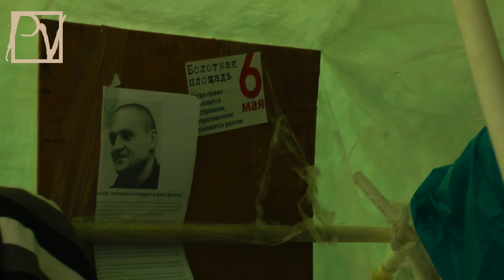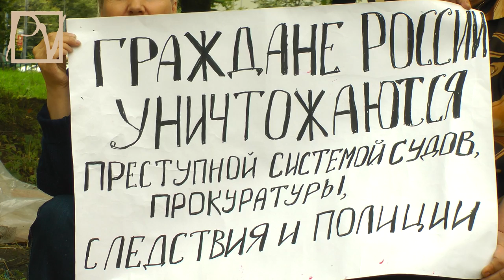РОССИЯ - 2013: МОСКВА БЕЗДОМНАЯ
Власть игнорирует проблемы граждан, оставшихся без крыши над головой. Кому-то пообещали жилье и забыли об этом, кого-то - обманули "черные риелторы", кто-то стал "обманутым дольщиком"... Самые отчаянные из них протестуют в Банном переулке - в центре Москвы, напротив головного офиса так много обещавшей "Единой России". Смотрите программу Politvestnik.tv